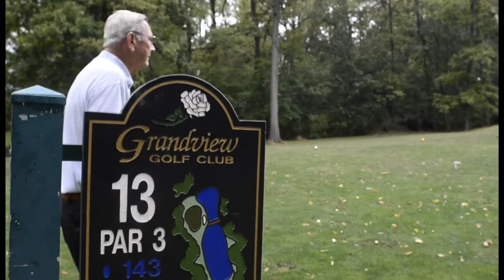First hole-in-one for 77-year-old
Kenny Myers has been golfing since the age of 15. The 77-year-old now has his first hole-in-one. The shot was made on the 13th at Grandview Golf Club.